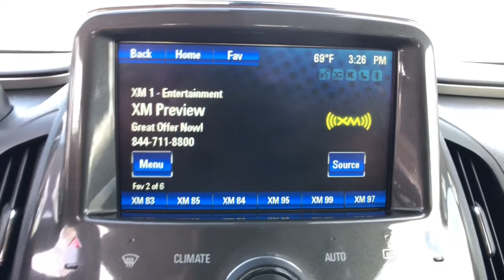2013 Chevrolet Volt Commerce, Farmington Hills, Novi, West Bloomfield, Troy, MI 20X1275A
Black Used 2013 Chevrolet Volt available in Commerce, Michigan at LaFontaine Subaru. Servicing the Farmington Hills, Novi, West Bloomfield, Troy, MI area.

2013 Chevrolet Volt Base Black FWD Odometer is 21108 miles below market average!brbrLocal Trade, Value Priced, Bluetooth / Hands Free Calling, Low Miles.brbrAt Lafontaine we use an independent third party company to do live market comparisons on every car, every day. As the market conditions change we change with it. Please ask your sales associate to see todays live market price. *All finance options with approved credit through a preferred source. Not all customers will qualify. Restrictions do apply to home deliveries. Ask for details.